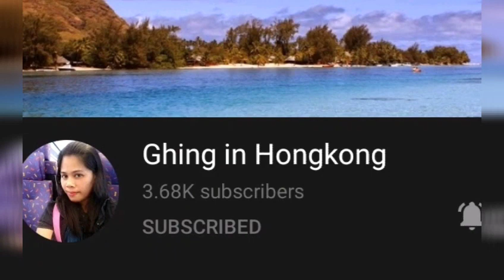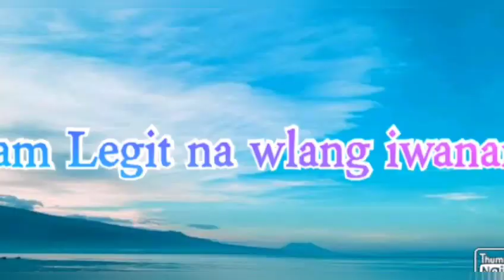Ibat ibang klaseng mga ibon..|jevic zapico TV